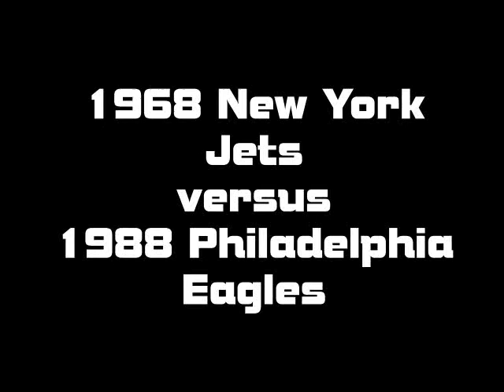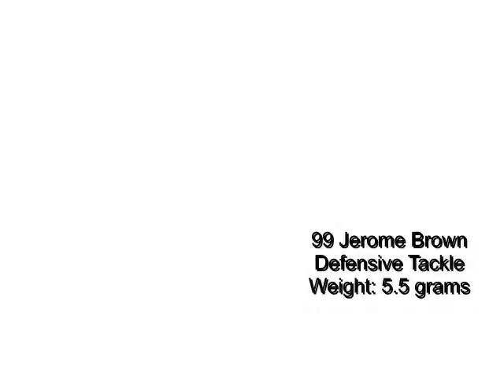New Jets vs Philadelphia Eagles.wmv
Broadway Joe versus Randall Cunningham in what could turn out to be an aerial affair!